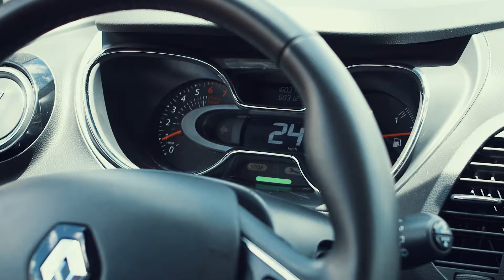Héroes de la Movilidad · Automóvil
HEROES DE LA MOVILIDAD · DIGITAL​
Cliente: Alcaldía Municipal de Ipiales - Secretaría de Movilidad
Campaña: Héroes de la movilidad
Director y Productor Ejecutivo: Hernán León
Montaje: 2H Films
Producción: Andrés Mantilla , Lucho Aguirre
Asistencia de Producción : Edwin Martinez
Diseño de personaje: Ángela Cisneros
Productora : 2H Films and Creativity
Colombia 2020